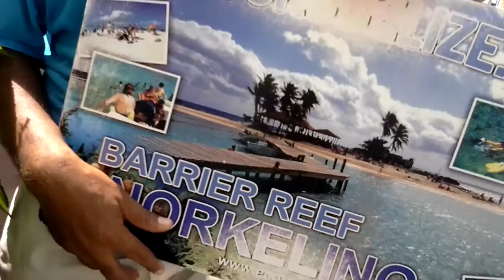BELIZE----dirty-----Wet n Wild Snorkeling Barrier REEF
CROOKS
BELIZE was very NASTY dirty